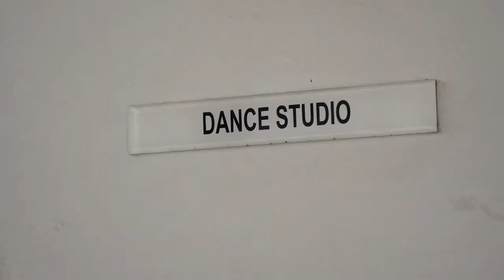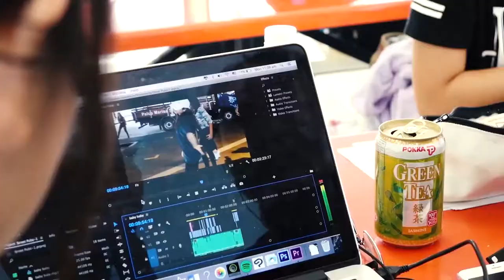RSD SHOWCASE 2017 OMBRE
Six items, one showcase.

Urban, choreography by Yeo Jun Wei.
Hip Hop, choreography by Elycia Lee.
Street Jazz, choreography by Quek Ching Yee.
Girls' Hip Hop, choreography by Ms Rachel Chang Xuan.
Contemporary, choreography by Tanya Lau.
Finale, choreography by Ms Steffanie Leong.

Thank you to all who have been part of our production in one way or another.